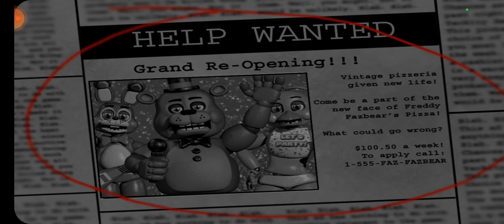21 December 2022